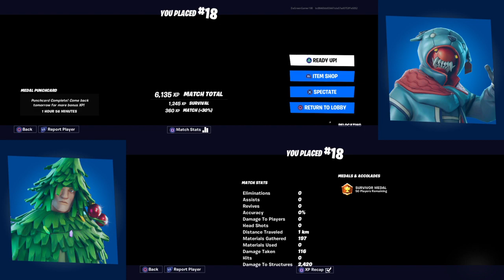Me and my dad play fortnite!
FORTNITE